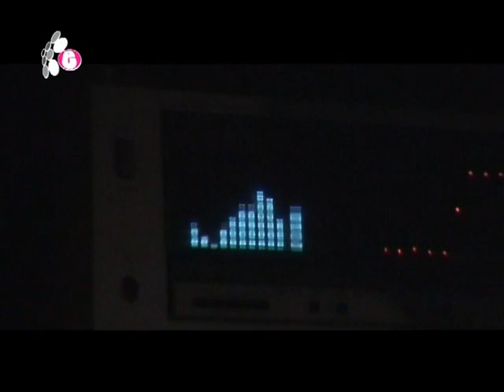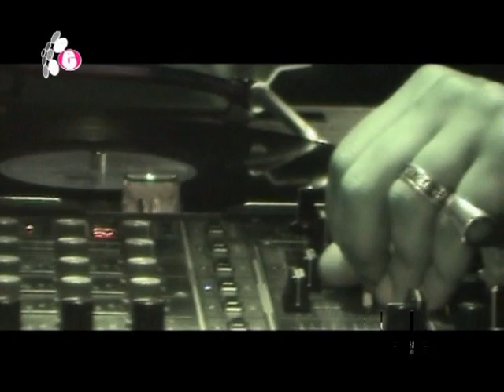Jean Marie Kone & Oliver Fox - Extravaganza Video collection / Club Ex Varazdin, Croatia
Video spot made for Jean Marie K. after DJing at Extravaganza club night in Club Ex, Varazdin, Croatia, 2005. Tune used is Vicious Circle.